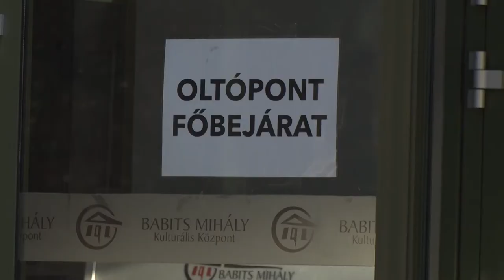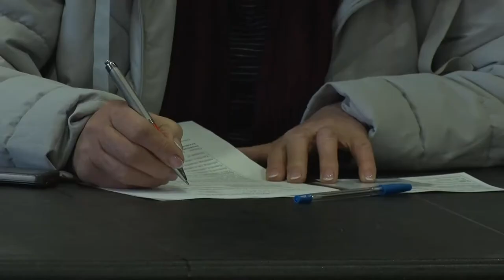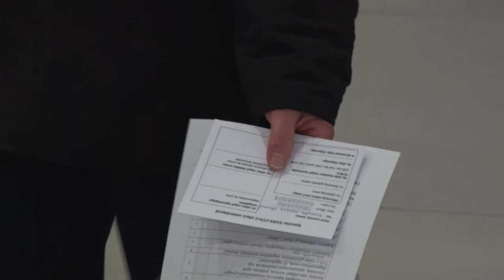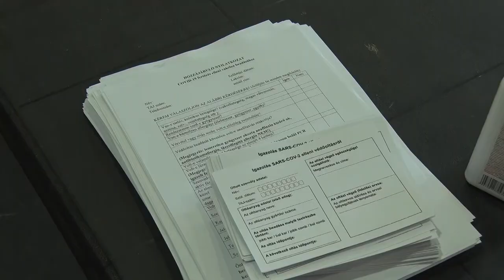20210305 kozeleti felkeszultek a harmadik hullamra